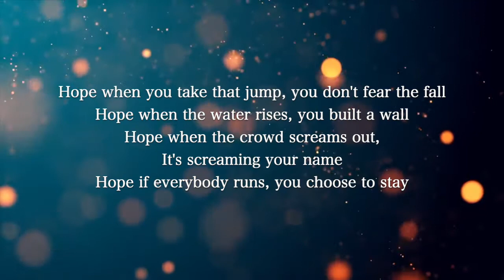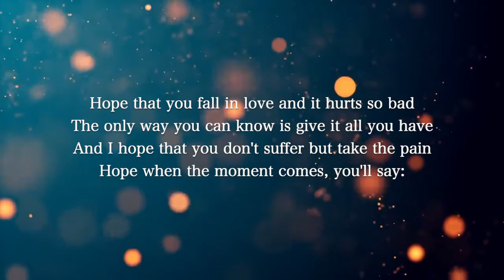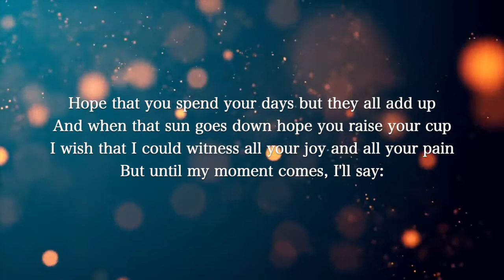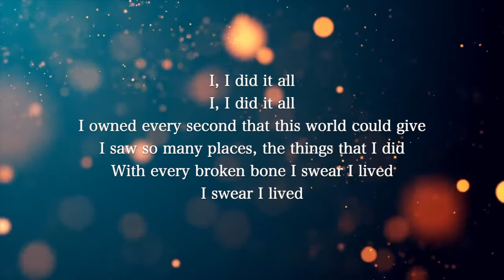【Piano Karaoke Instrumental】I Lived / OneRepublic【Higher Key】